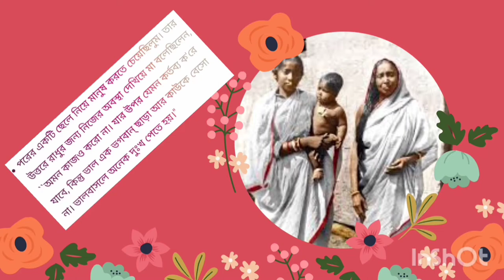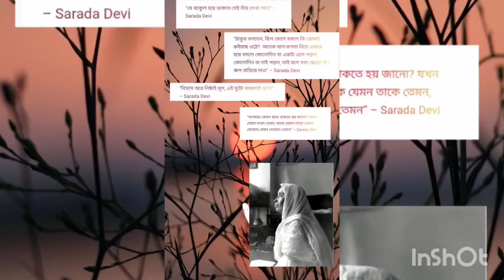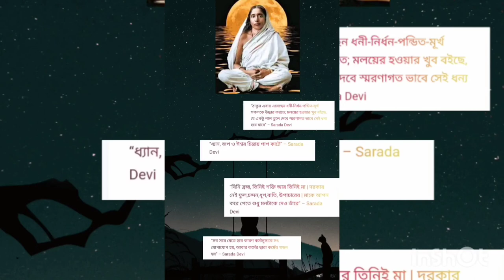Holy Mother Sarada Devi Teaching/Part 3/Sarada Devi's Powerful Speeches/Sarada Devi Bani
Explore the wisdom and teachings of Sarada Devi in this enlightening video. Dive into her powerful speech that resonates with timeless insights and spiritual guidance. Gain a deeper understanding of her profound messages and their relevance in today's world. Join us on a journey of inspiration and self-discovery through the words of Sarada Devi.

সারদা মায়ের বাণী
 ma sarada
ramkrishna and sarada ma
 Sarada mayer speech in bengali